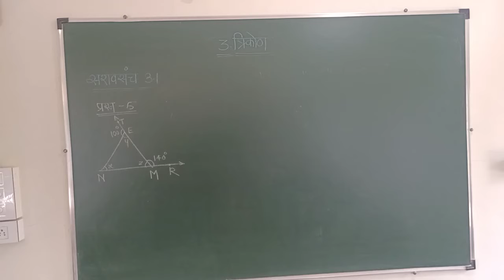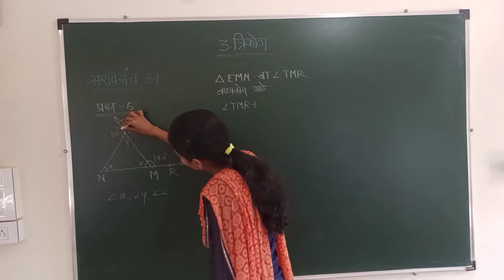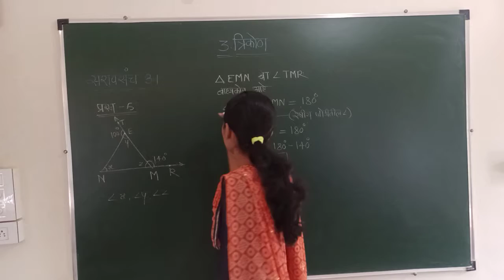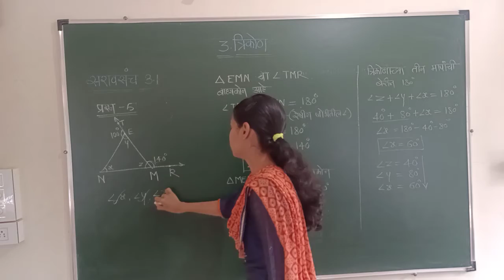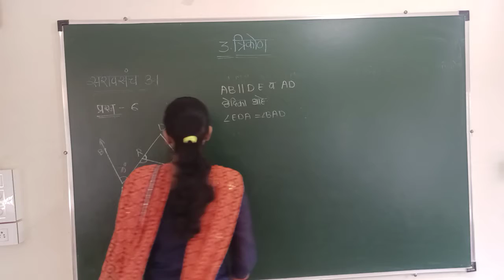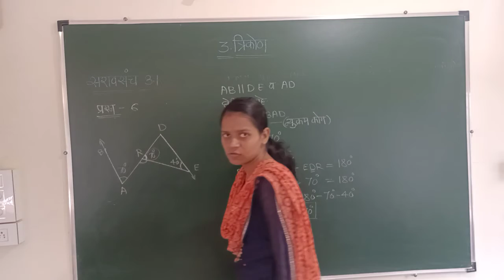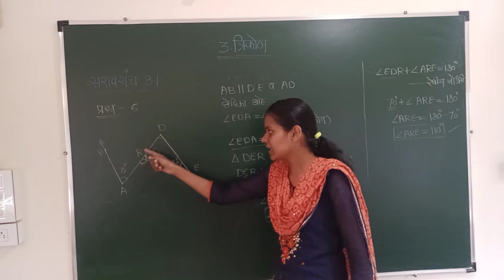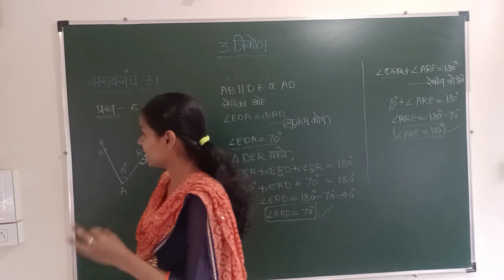02 Oct IX MM 3)त्रिकोण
सरावसंच 3.1 प्रश्न 5, 6